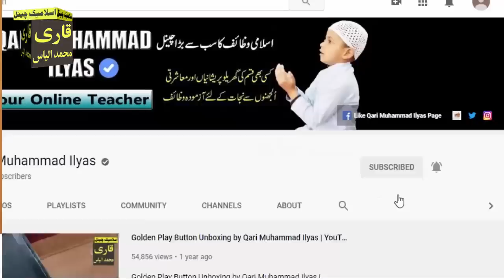ajj Zil Hajj 2023 ka Chand dakh kar ya Amal kar lane | Har Dua Qabool hogi | har Hajat puri hogi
Aslam u Alikum ! ajj mein app ke sath Zil Hajj 2023 ke Chand ka Wazifa Share karne ja Raha hon.iss amal ki barkat se app ki har dua qabool hogi app ki har hajat puri hogi app ko har maqsad mein kamyabi mily ge.IN SHA ALLAH